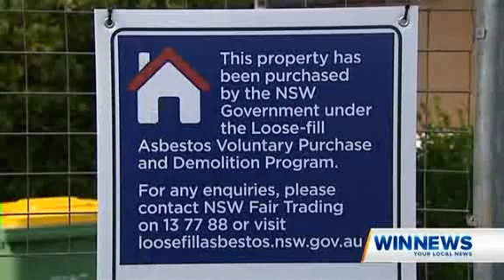Win Albury Short Term Letting